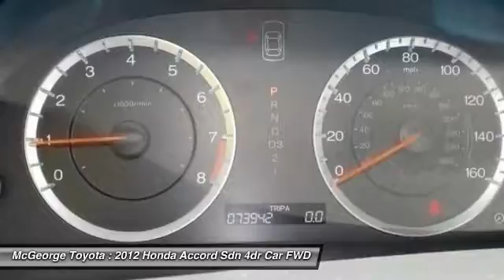2012 Honda Accord Sdn 103223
2012 HONDA ACCORD SDN Richmond, VA
Stock# 103223

McGeorge Toyota
9319 West Broad Street

2012 Honda Accord EX-L in Basque Red Pearl II, Hot Options include:, Leather Seats, Heated Seats, USB- I-pod Ready, Bluetooth Smart technology, Power Sunroof, Power Windows, Power Locks, Passed Rigorous Safety Inspection Performed by Certified Technician, Lifetime State Inspections, and 1 Year Free Oil Changes. Leather.

Your quest for a gently used car is over. This handsome 2012 Honda Accord has only had one previous owner, with a great track record and a long life ahead of it. Supportive seating offers plenty of leg and shoulder room. The editors at Edmunds.com named the Accord Sedan a 2011 Top Recommended vehicle.